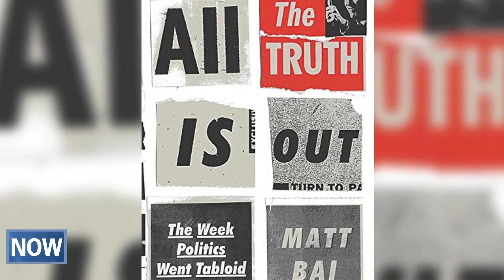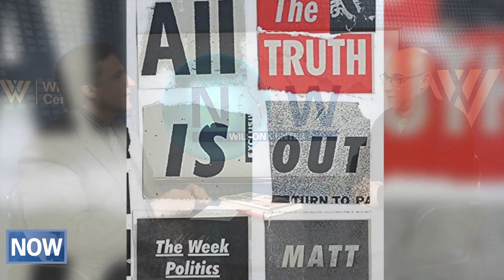All the Truth is Out: The Week Politics Went Tabloid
A common lament about political coverage is a lack of focus on issues and an almost obsessive interest in scandal and personality. Was it always like this? And if not, when did tabloid mentality become the norm? In this episode of NOW, Matt Bai provides an answer through his exploration of Gary Hart’s 1986 presidential campaign which ended in scandal following an affair that unleashed a press firestorm. How much of what you remember about the Hart campaign’s unraveling is true, and was this a tipping point for American journalism and campaign coverage?

Guest
Matt Bai is an author, journalist, screenwriter and Yankee fan. He’s also one of the nation’s leading voices on American politics. Matt is best known for stories that explore change in society — generational, technological, economic — and how that change is breaking down old institutions and transforming the politics of a new century. His second book, “All the Truth Is Out: The Week Politics Went Tabloid,” identifies Gary Hart’s presidential campaign as a tipping point for campaign coverage. Matt is the national political columnist at Yahoo News, which he joined in January 2014. Before that, he was chief political correspondent for the New York Times Magazine, where he covered three presidential elections, and a columnist for both the magazine and the Times.